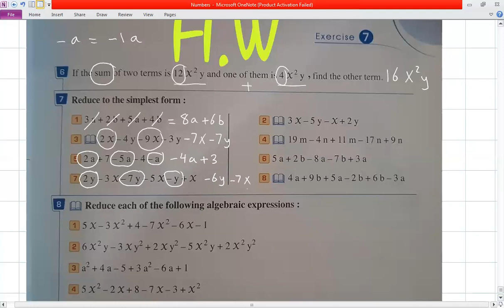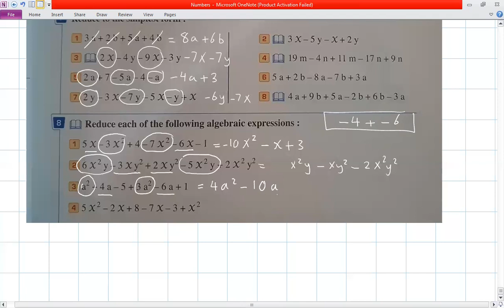addition and subtraction